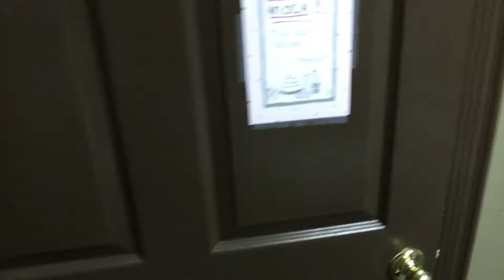Coffee Houses & Walmart